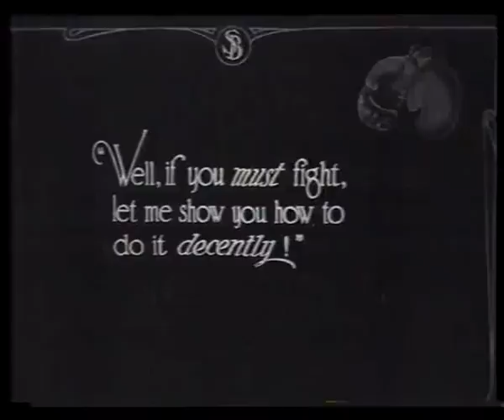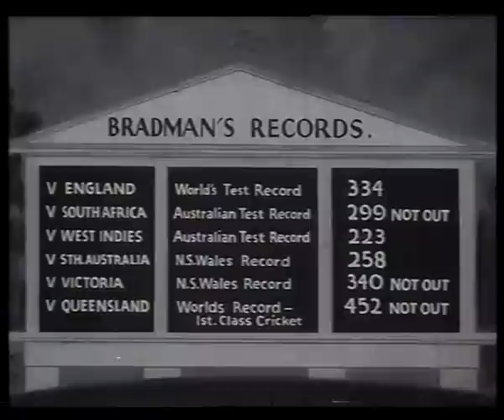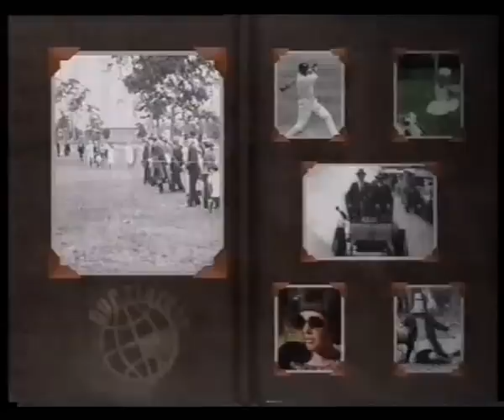Record Breakers - Australia's Sporting Heroes 1900's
Episode from the 1999 TV series Our Century,presented by Ray Martin. Don Bradman, Dawn Fraser & Sir Walter Lindrum are just some of the names that were outstanding record breakers that represented Australia.